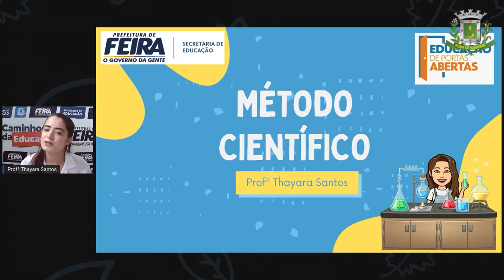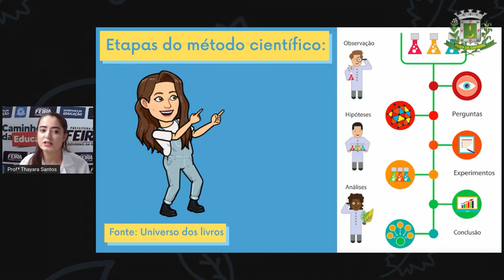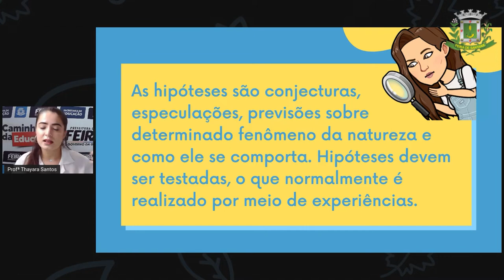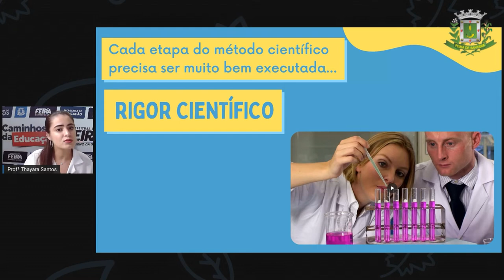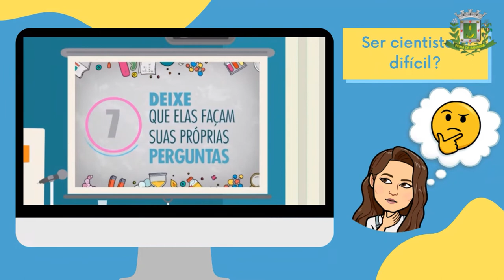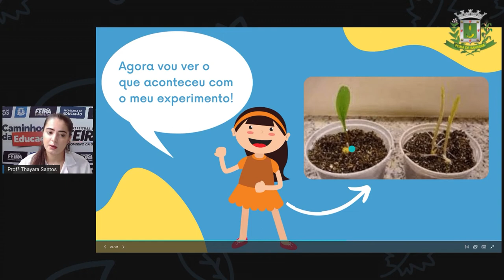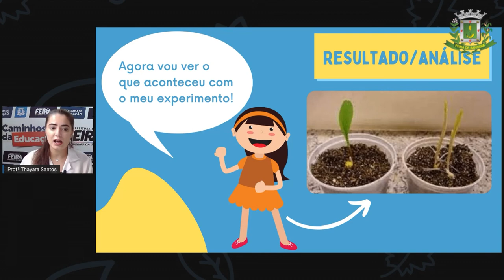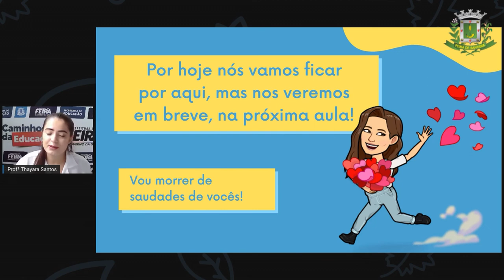6º ANO ao 9º ANO AULA 07 CIÊNC MÉTODO CIENTÍFICO THAYARA